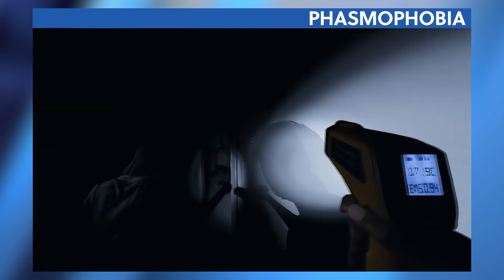Neue Maps und Features für Phasmophobia - News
(Werbung)

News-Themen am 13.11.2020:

00:00 - Themenübersicht
00:36 - Phasmophobia bekommt neue Maps und Features.
01:53 - Erste Kinderkrankheiten der Xbox Series X.
03:06 - Microsoft veröffentlicht keine Verkaufszahlen.
03:48 - Nintendo Switch verkauft sich wie warme Semmeln.
04:53 - Angeblich will Sony Bluepoint Games kaufen.
05:25 - Gurrellia Games untersützt Savegame Transfer auf die PS5.
05:47 - Verabschiedung